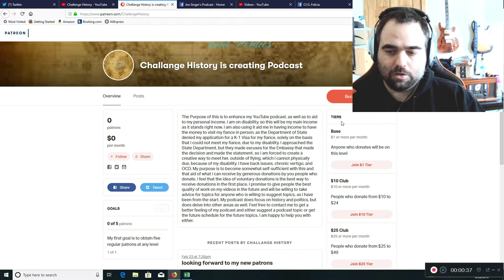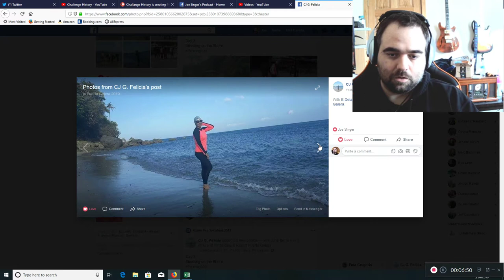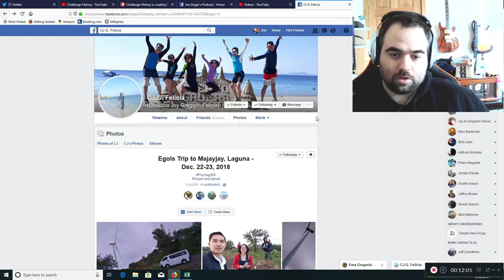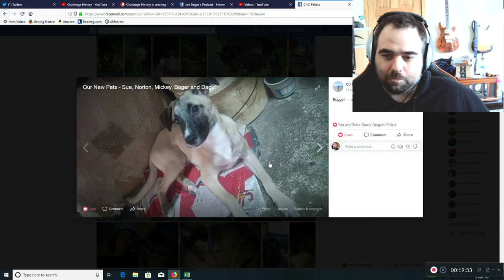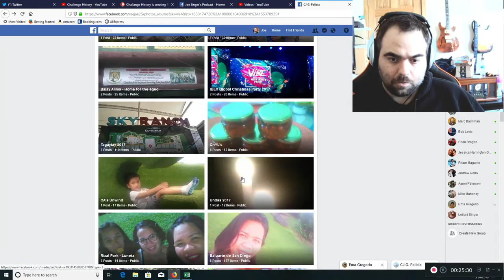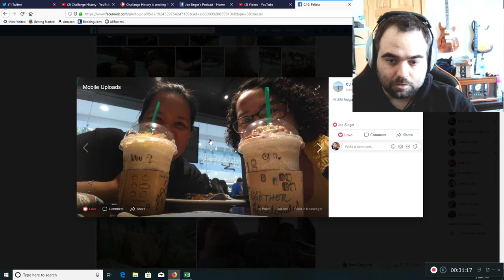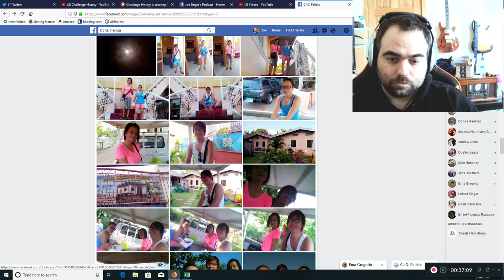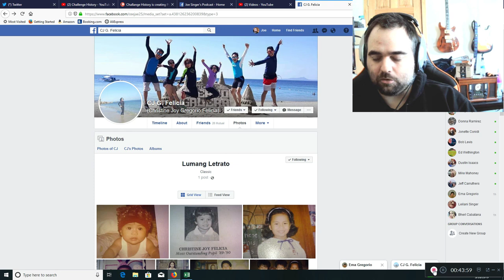VLOG #2: Who is my Fiance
In this podcast, we continue our vlog series that has been long since neglected by trying to get to know who I am through knowing a few pieces about who my fiance is through an exploration of photos and one recent video.